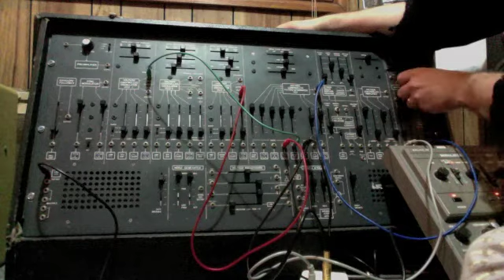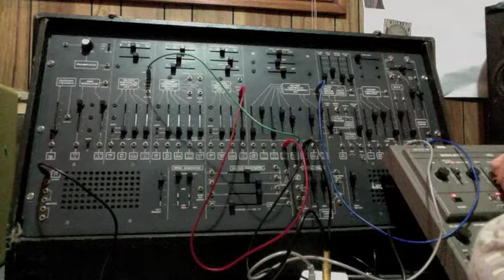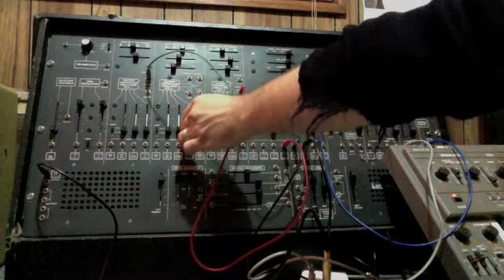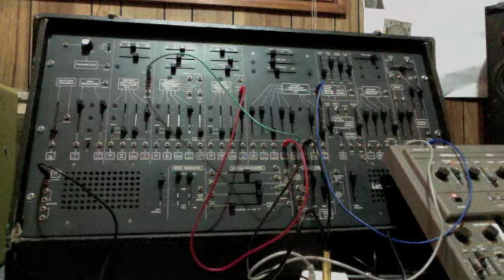ARP 2600 SH101